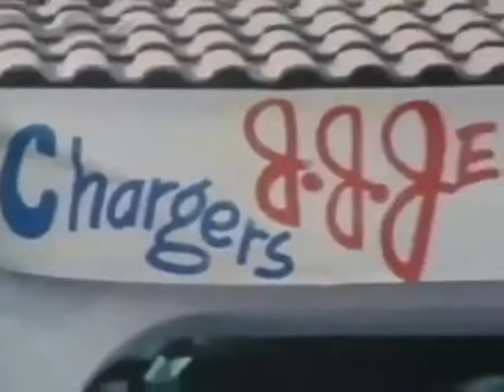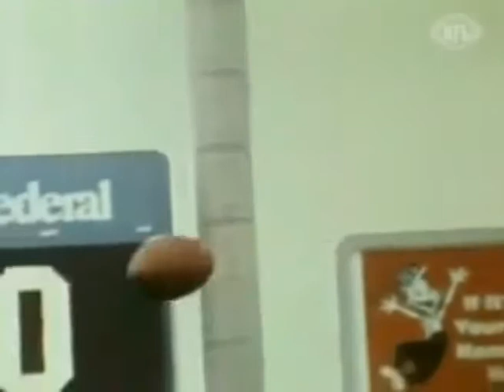John Jefferson Career Highlights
John Jefferson to me had one of the most interesting careers in the NFL.  JJ looked like a 1st ballot Hall of Famer his 1st few years then after a trade, he just fizzled out.  It wasn't drugs or any of the usual issues, JJ despite his brilliance just faded away and is thus not remembered for the amazing start to his caeer.